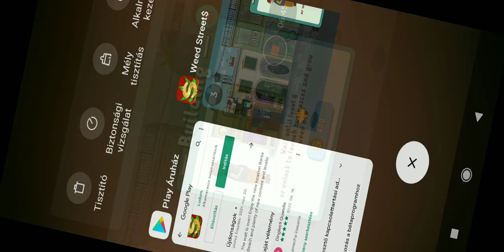We upgraded da candy store 🍬 weed streets (part 2!!)